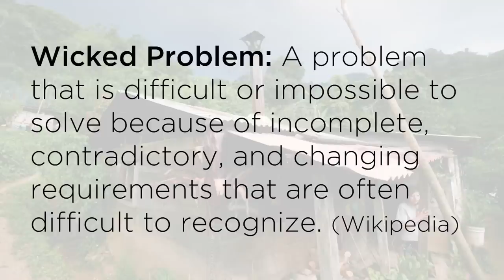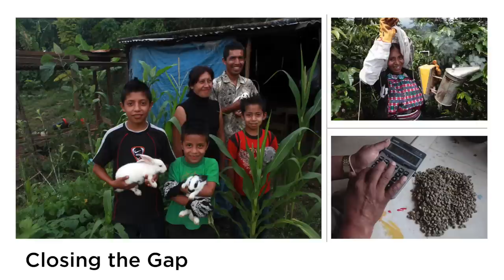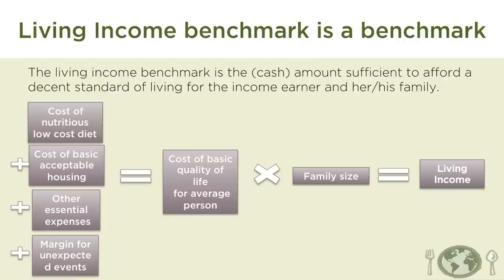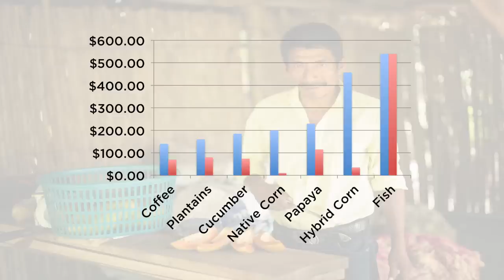Pierre Ferrari | A Wicked Problem: Understanding Complexity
A wicked problem is difficult or impossible to solve because of incomplete, contradictory, and changing requirements that are often difficult to recognize. The use of term “wicked” here has come to denote resistance to resolution, rather than evil. In this 2015 Symposium talk, Pierre Ferrari urges the coffee industry to think outside the cup. Thinking outside the cup in this case refers to providing opportunities to small coffee farmers to produce additional crops. The addition of bees to farms to produce honey, cows for milk, and crops such as tomatoes, cucumbers, and papayas help increase the daily cash flow for these farmers.